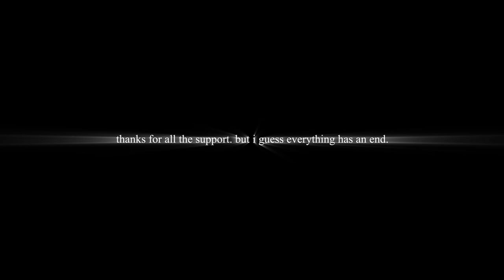THE DOWNFALL OF MY CHANNEL | a da hood montage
love yall. thanks for the support this past year.